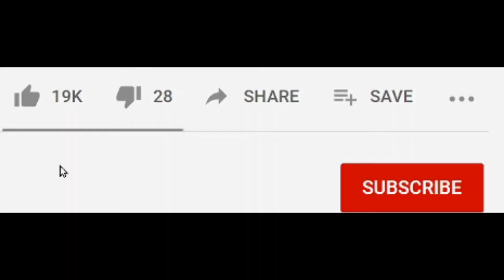this little dot purrs your troubles away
tiny kitten has really loud (but sweet) purr